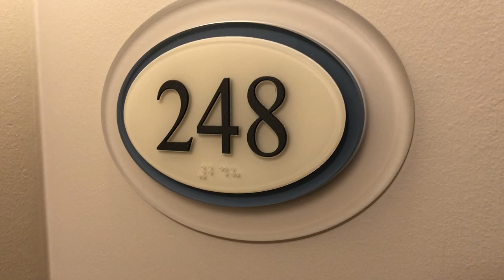Delmanor Glen Abbey Video Tour - Suite 248 Studio